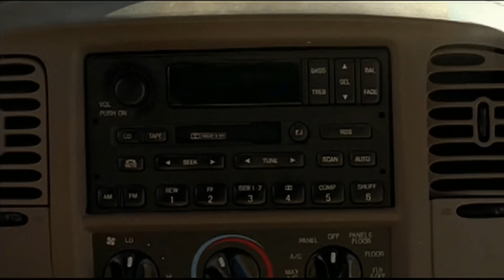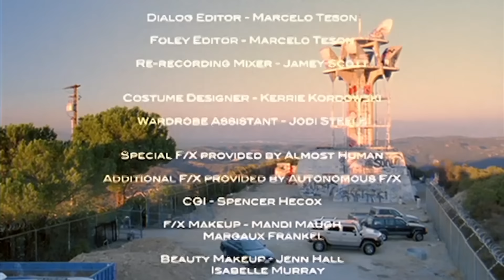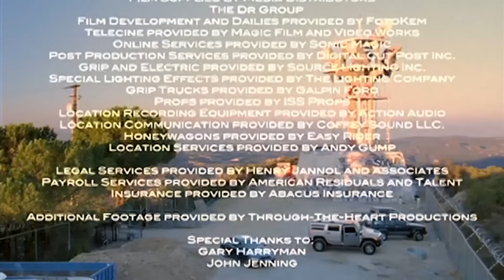DARKNESS: RISE OF THE FLESH EATERS 🎬 Full Exclusive Horror Movie Premiere 🎬 English HD 2024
🔴 Title: DARKNESS: RISE OF THE FLESH EATERS (aka DAY OF DARKNESS)
🔴 Summary: Humanity makes its last stand as zombies emerge to take over the world in this cinematic tale of gore and chaos.

YOP: 2007
Cast: Tom Eplin, Sabrina Gennarino, Travis Brorsen
Director: Jake Kennedy
Writer: Joey Gaynor, Jake Kennedy